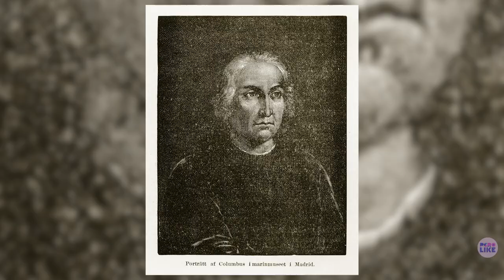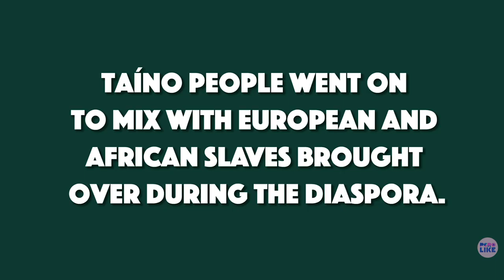How Taíno Culture Affects Us Today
Did you know how much Taino culture and language is still with us today?